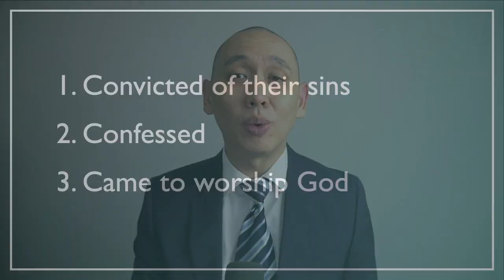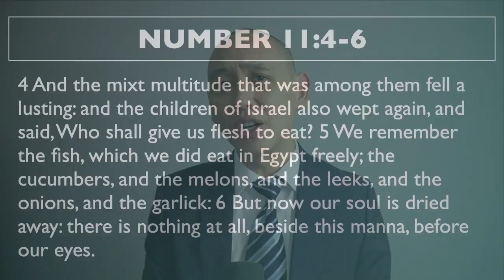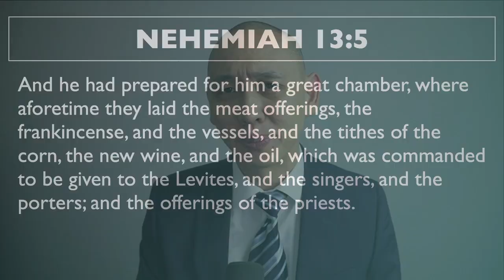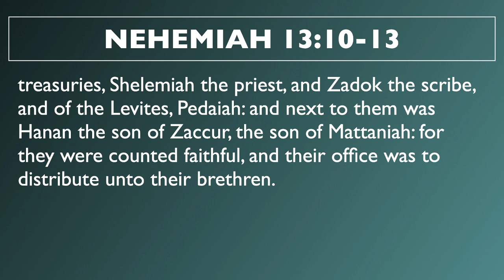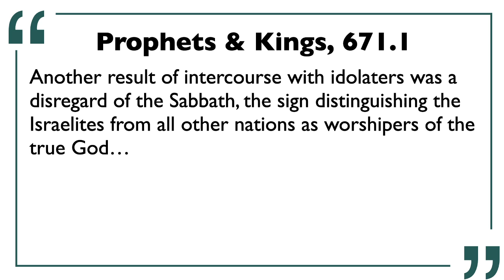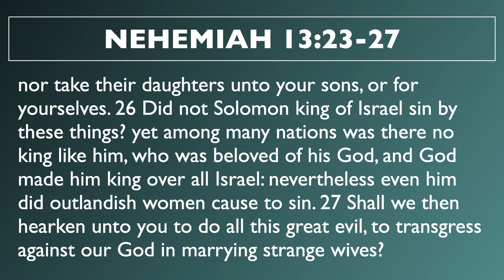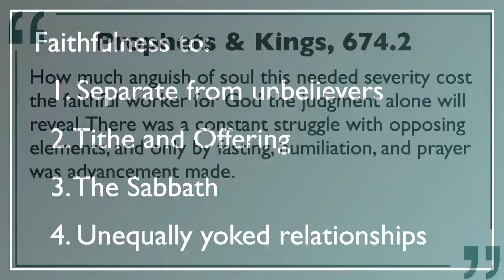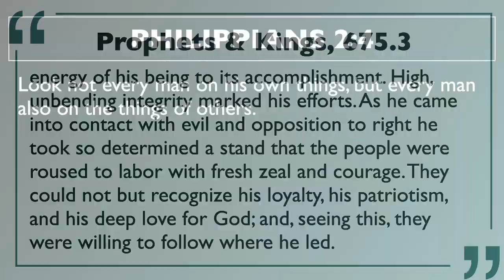The Reformation Needed in the Last | Days Benjamin Ng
Divine Service Sermon